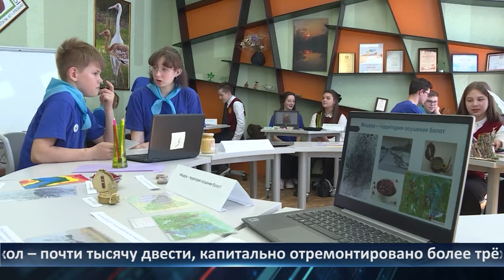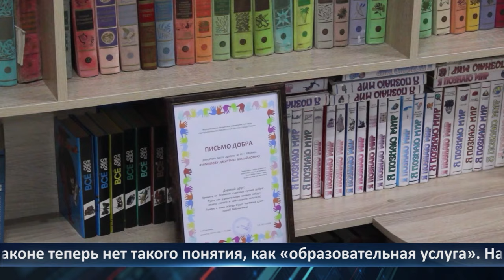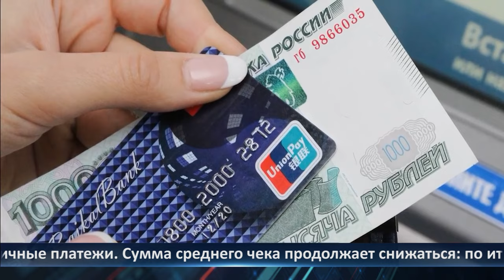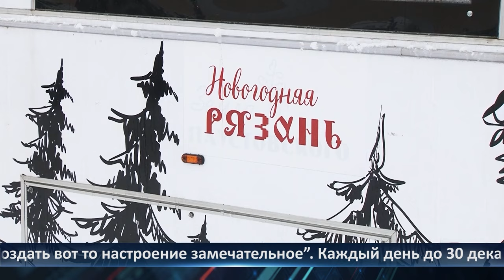День города - новости Рязани 28.12.2023